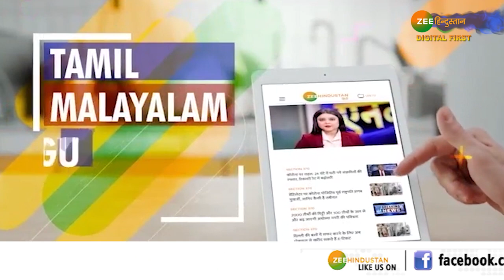Bharatiya Kisan Union के राष्ट्रीय अध्यक्ष Bhanu Pratap Singh से Exclusive बातचीत | Digital First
किसान आंदोलन का आज सातवां दिन है... आंदोलन के सातवें दिन अब नोएडा दिल्ली बॉर्डर को सील कर दिया गया है...भारतीय किसान यूनियन यानी भानु के राष्ट्रीय अध्यक्ष भानु प्रताप सिंह ने कहा कि सरकार सबसे पहले किसान आयोग बनाएं

Today is the seventh day of the Kisan agitation… now the Noida Delhi border has been sealed on the seventh day of the agitation… Bhanu Pratap Singh, the national president of the Bharatiya Kisan Union i.e. Bhanu said that the government should first form the Kisan Commission

About Channel